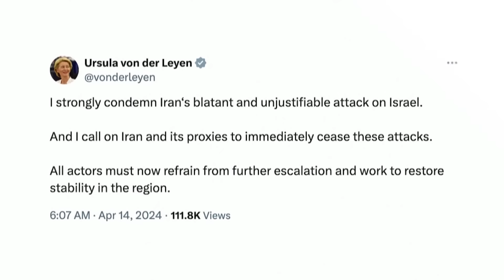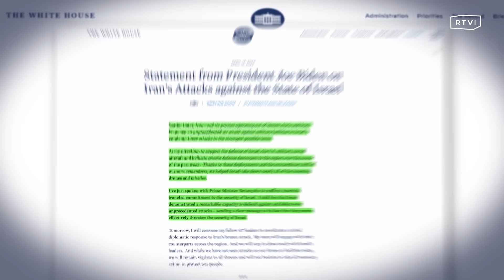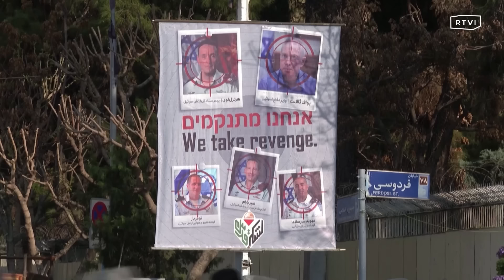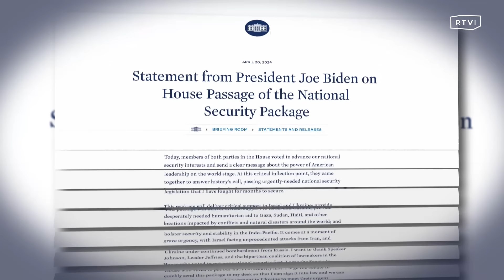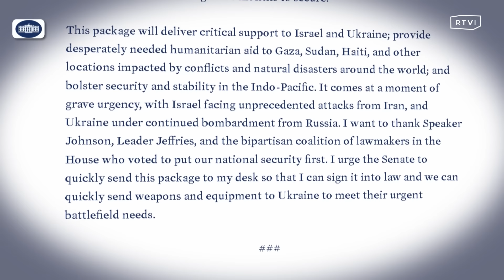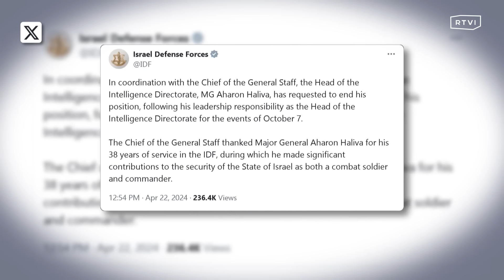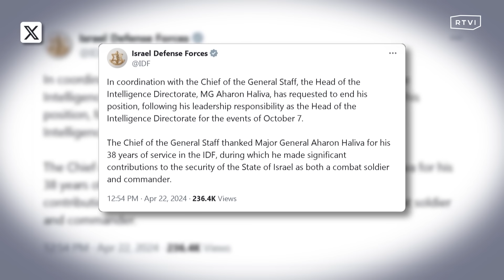Израиль отрицает причастность к атаке по объектам Ирана, глава разведки ЦАХАЛ ушел, $26 млрд от США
📌Израиль не берет на себя ответственность за атаку по иранским стратегическим объектам. По версии Тегерана, ничего не было. По мнению экспертов, ЦАХАЛ пробил иранскую ПВО.

📌США утвердили выделение 26 млрд долларов на военные нужды Израиля и гуманитарные программы в секторе Газа. БАПОР не получит ни цента.

📌Глава военной разведки ЦАХАЛ уходит со своего поста. Наблюдатели говорят, что это только начало. Военные, не дожидаясь расследования, признают свою вину за провал 7 октября.

Новый мир уже тут:  @RTVI Хроники нового мира